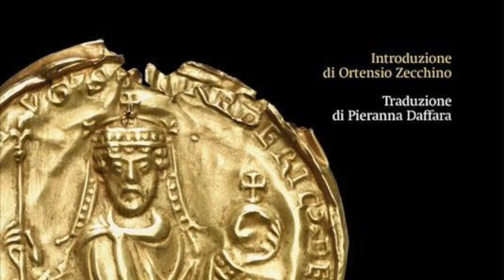Federico Barbarossa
Video presentazione del saggio "Federico Barbarossa" (Rubbettino, 2023) di Knut Görich con la partecipazone di Ortensio Zecchino autore della prefazione.
Nessun altro imperatore del medioevo fu così monopolizzato dalle speranze e dai desideri del XIX secolo come Federico I Barbarossa. Il Risorgimento italiano e il nazionalismo tedesco lo hanno strumentalizzato politicamente: dagli uni fu ritenuto un sovrano straniero che combatteva contro la libertà dei comuni, secondo l’opinione degli altri contribuì già nel medioevo all’unificazione del popolo tedesco. La sfida per una moderna interpretazione dell’imperatore consiste nello spiegarne la vita e la politica nel suo proprio tempo. Solo allora viene alla luce l’estraneità del lontano XII secolo. Al centro della sua biografia, Knut Görich pone la mentalità aristocratica dell’imperatore, per il quale la conservazione del rango e dell’onore era una caratteristica essenziale. Essa costituì il filo conduttore nelle lotte che lo Svevo condusse in Germania con i principi, in Italia con la Lega Lombarda e col Papato nonché nella crociata con l’imperatore bizantino.
Knut Görich è professore di Storia dell’alto e del pieno medioevo presso la Ludwig-Maximilians-Universität di Monaco di Baviera. È membro ordinario della Bayerische Akademie der Wissenchaften e Presidente della Gesellschaft für Staufische Geschichte a Göppingen. In numerosi libri e articoli si è dedicato all’epoca degli imperatori ottoniani e svevi. I suoi interessi di ricerca comprendono la storia della Germania e dell’Italia, la storiografia e la storia degli oggetti nonché la storia culturale della politica.